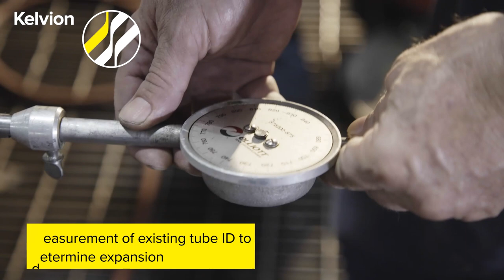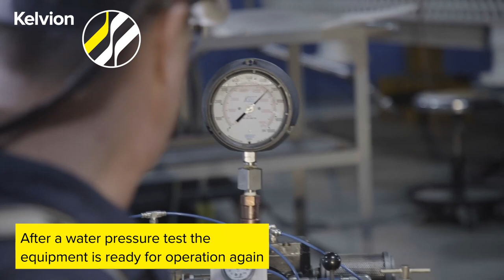CTI Services | Repairing and restoring damaged heat exchanger tubes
CTI Services is the leader in the technology of repairing and restoring damaged heat exchanger tubes. Whether you are dealing with leaks caused by localized erosion/corrosion at the tube ends or throughout the entire tube length, Kelvion’s Shields/Seals™ and Full-Length Tube Liners™ can extend the life of your heat exchangers to avoid costly down-time or bundle replacement.

We recognize that for most of our clients, any amount of unplanned downtime results in unexpected costs well beyond just the repair. Our repair techniques can greatly reduce the time off-line minimizing significant downtime losses. Whether aboard a vessel or rig off-shore, or in a refinery in a remote location, Kelvion has the resources and capabilities, including minimal material lead-times, to provide a rapid response to your emergency repair needs.